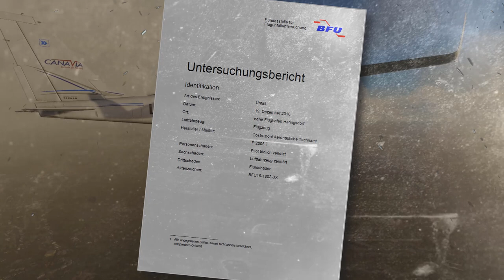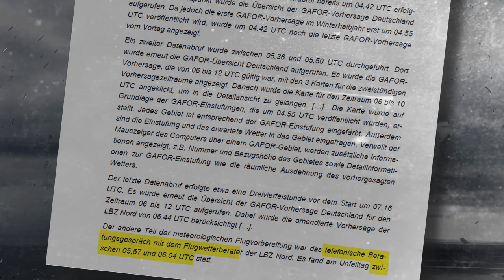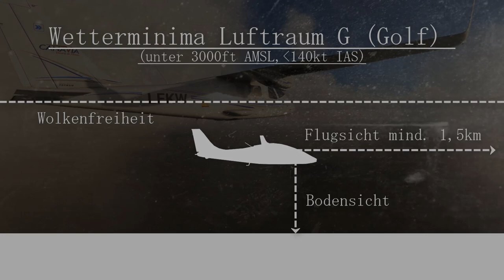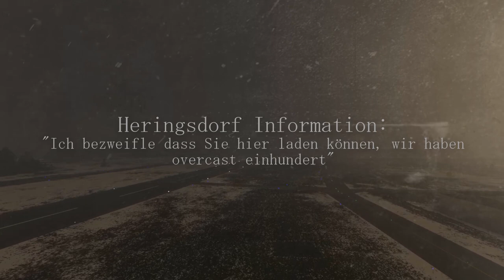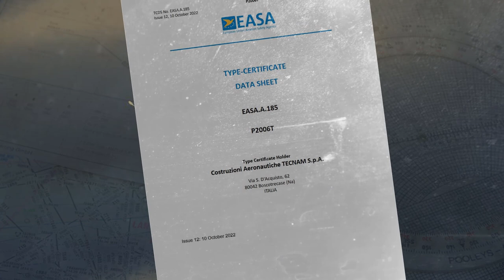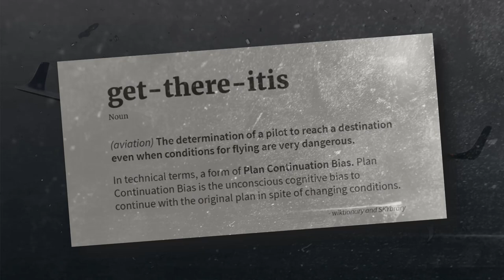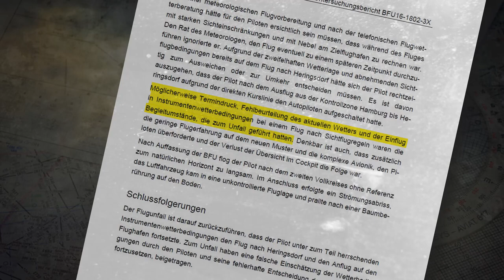Wo ein Wille ist, ist nicht immer ein Weg | Absturz einer Tecnam P2006T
Am 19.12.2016 stürzte eine Tecnam P2006T während des Landeanflugs auf Heringsdorf in einen angrenzenden Wald.
Das Flugzeug fing Feuer, niemand überlebte.
Die darauffolgenden Ermittlungen zeigen, welchen Einfluss Termindruck auf die Entscheidungsfindung eines Piloten haben kann.
Wie es zu diesem Unfall kam, erfahrt ihr im folgenden Video, welches anhand des BFU Abschlussberichts visualisiert wurde.